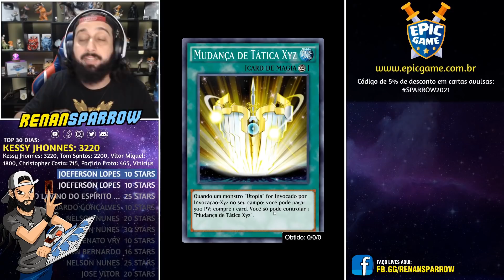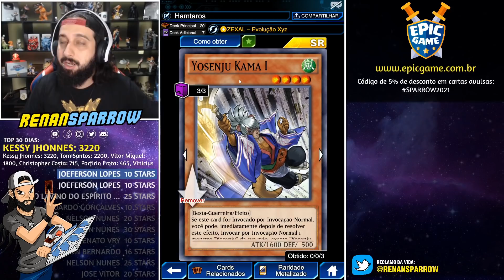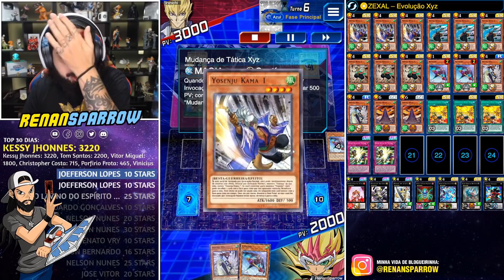REI DOS JOGOS: 11 VITÓRIAS SEGUIDAS COM *NOVA VERSÃO* DE YOSENJU! - Yu-Gi-Oh! Duel Links #1383